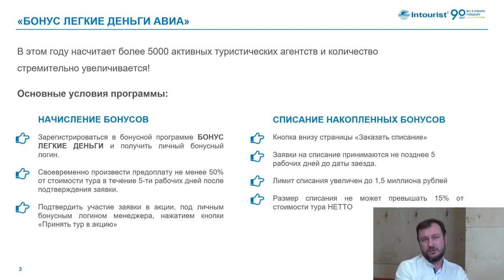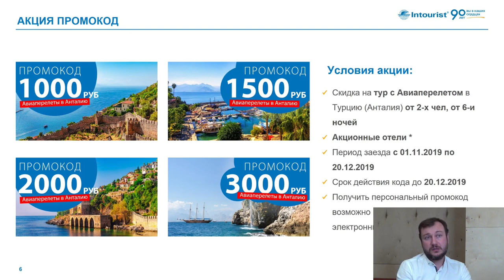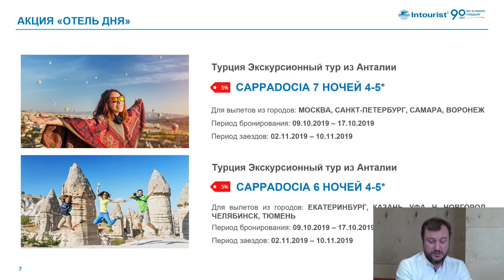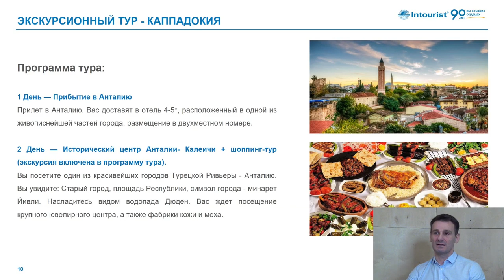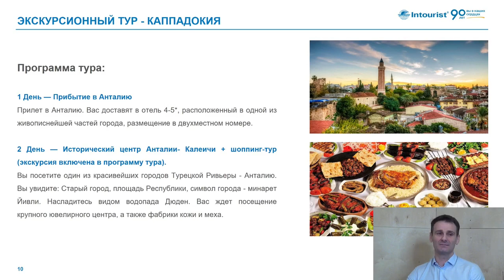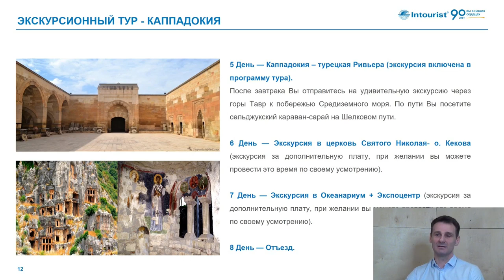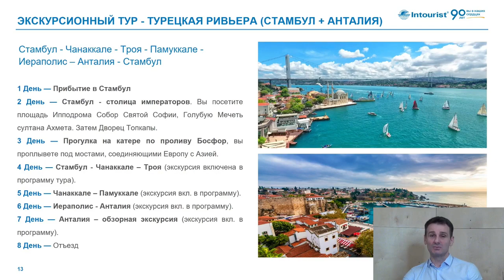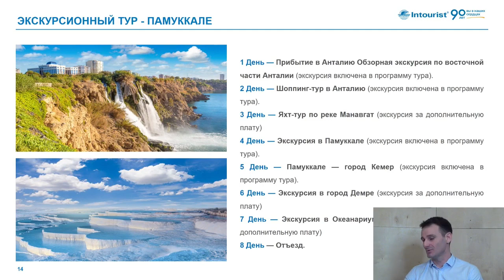«Интурист» бьет по шарам… Каппадокии